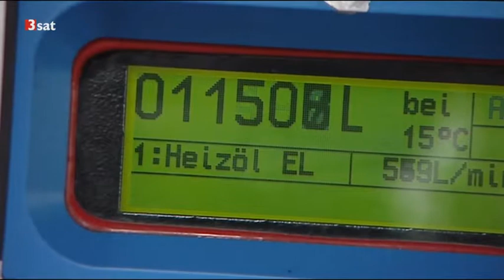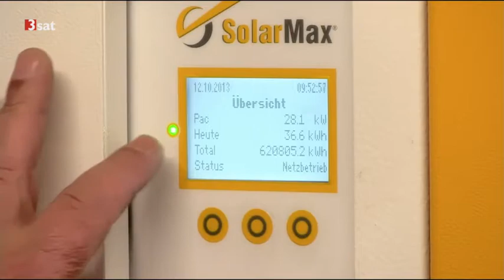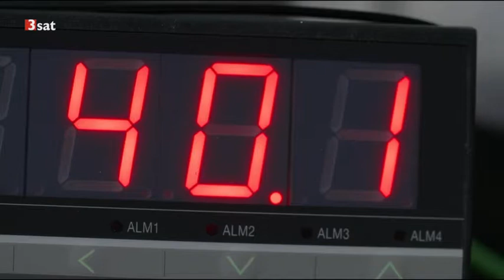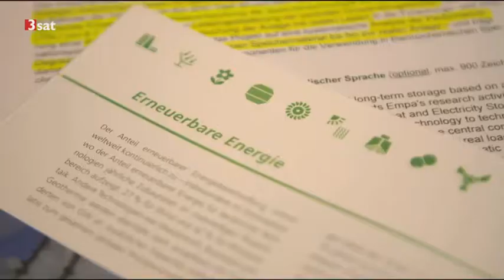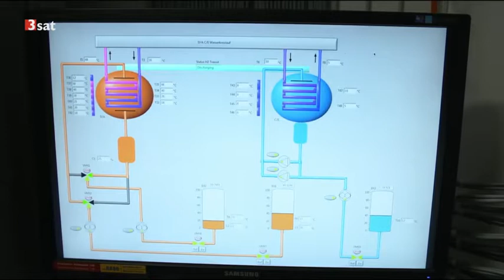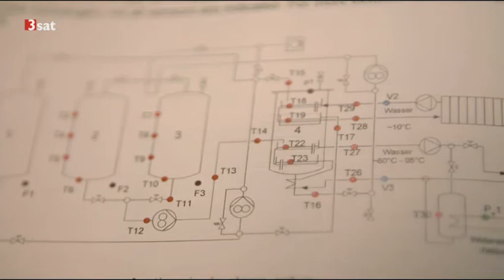Natronlaugen Heizung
Alternativ Heizung vom 29. Januar 2018